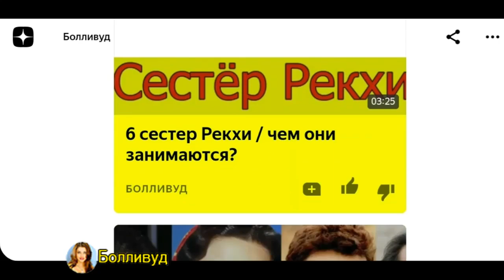НА ШАХРУКХ КХАНА ПОДАЛИ В СУД ИЗ-ЗА ЕГО СЫНА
❤НАШ КАНАЛ НА ЯНДЕКС!
❤ЧИТАЙТЕ НОВОСТИ ОБ АКТЕРАХ БОЛЛИВУДА НА ЯНДЕКС!
❤Наш форум Митхун Чакраборти
❤Супермодератор Милена.
❤Автор перевода статей: Светлана, Нитин, Рахул, Милена.